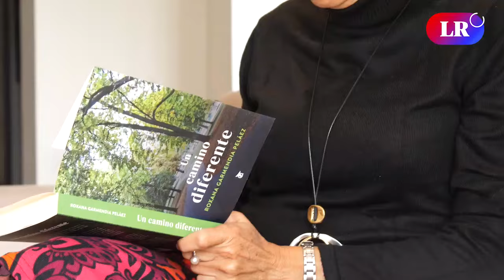ROXANA GARMENDIA: “Lo que pasa en GAZA es la negación de todo el DERECHO INTERNACIONAL”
La abogada peruana, exoficial de Naciones Unidas en derechos humanos, habla de su larga trayectoria en países en conflicto como Ruanda y Afganistán, y de la crisis humanitaria en Medio Oriente.